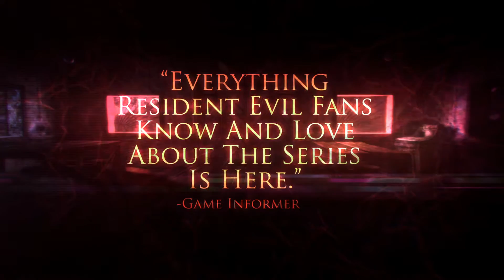Resident Evil Revelations 2 -- Final Trailer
The beginning of the Resident Evil Revelations 2 tale sees fan favorite Claire Redfield make a dramatic return. Survivor of the Raccoon City incident depicted in previous Resident Evil games,
Claire now works for the anti-bioterrorism organisation Terra Save. Moira Burton, is attending her welcome party for Terra Save when unknown armed forces storm the office. Claire and Moira
are knocked unconscious and awaken later to find themselves in a dark and abandoned detention facility. Working together, they must find out who took them and to what sinister end. Will
Claire and Moira make it out alive and discover what’s led to them being taken to this remote island? A story of twists and turns will have players guessing the next step at every turn.

Headed for the remote prison island in search of his missing daughter, Barry Burton meets brand new character Natalia Korda, a little girl who has a strange power that allows her to sense
enemies and hidden items. Using this skill alongside Barry’s proven combat abilities, players will need to alternate between the two to survive the mysterious island and find Moira. Barry and
Natalia will need to uncover clues as they fight to survive and their journey will lead them to terrifying encounters with two brand new enemies: The Rotten and The Revenant. With terrifying
enemies waiting around every dark corner, players will need to use their ammo and weapon supply wisely, in classic survival horror style.

Evolving the episodic chapter set-up of the original Resident Evil Revelations, Resident Evil Revelations 2 will initially release as a weekly series of episodic downloads beginning on February 17,
2015. A digital download option of the Complete Season will also be available to ensure fans can get each episode as it rolls out, and a retail disc version will arrive on March 10, 2015 when
the final episode releases. Each episode in Resident Evil Revelations 2 includes Raid mode content and two full playable scenarios focused on the previously announced Claire and Moira
campaign and the newly confirmed Barry and Natalia storyline.